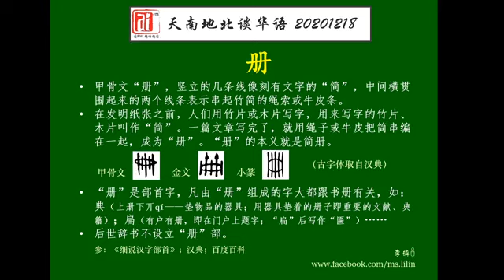册。爱FM《天南地北谈华语》20201218